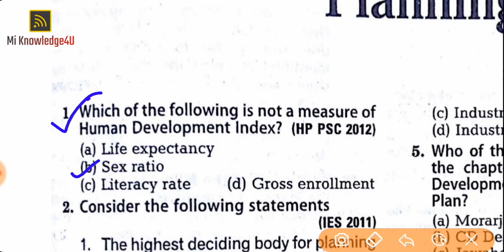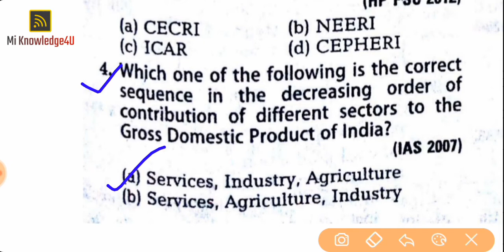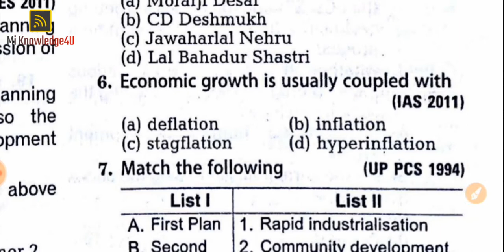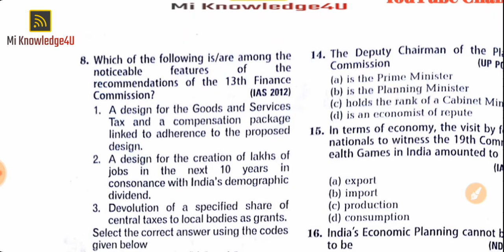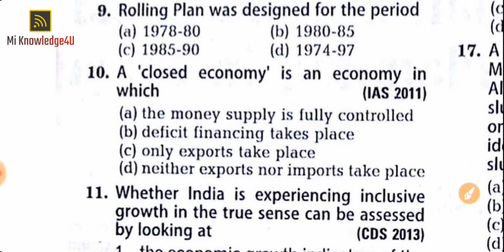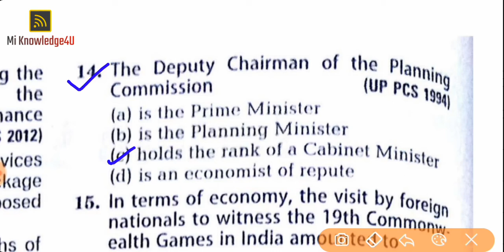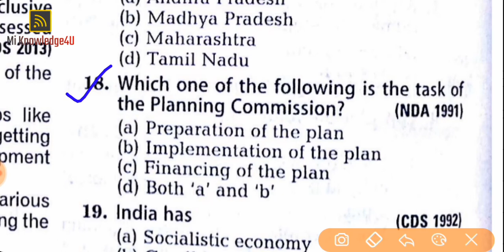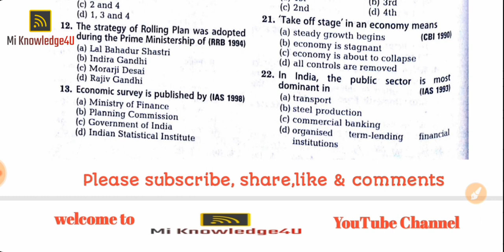Important Indian Economy MCQ For TPSC, TCS, TPS, SSC, RAILWAY Part-2 || Objective Questions